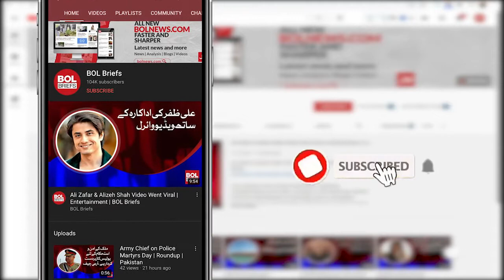The host of the state TV insulted me in front of foreign stars, Shoaib Akhtar | BOL Briefs